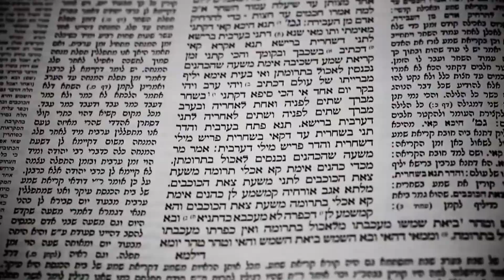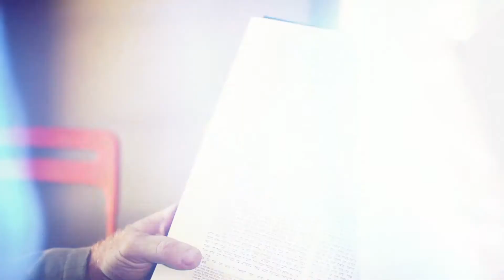חכמת ישראל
סיפור מסעו של יהודי אמריקאי בדרך לחקור את ייחודו האינטלקטואלי של עם ישראל.
הסרטון השתתף בתחרות הסרטונים "הכי ישראלי" של תנועת "אם תרצו".